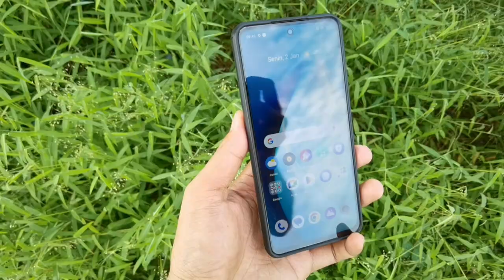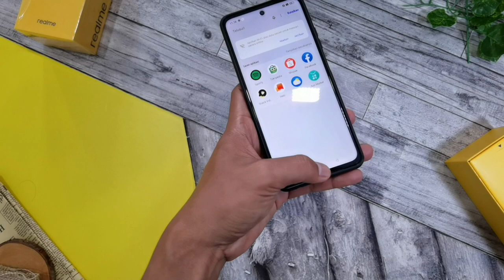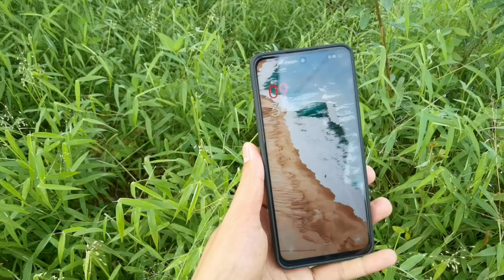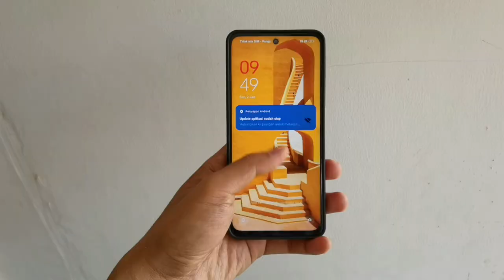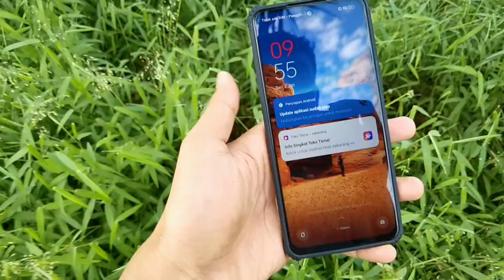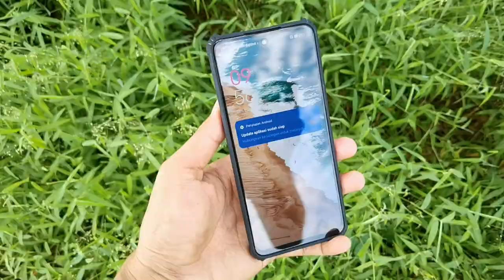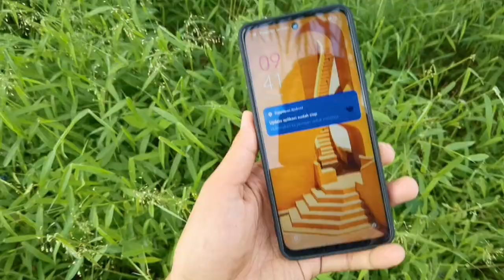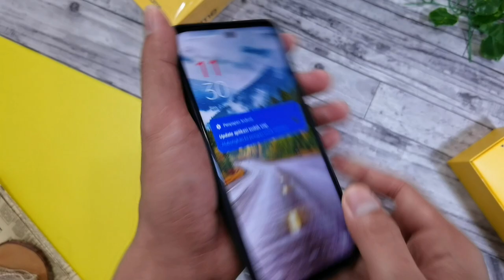Case Realme C55 Rekomendasi | Casing Realme C55 Terbaru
Keterangan Produk Case Realme C55 atau Casing Realme C55 :

- Proteksi dari jatuh dan benturan ringan (Shockproof)
- Design Exclusive, Slim, Fit & mudah dipasang ( Anti Fingerprint )
- Presisi dan tidak mengurangi kemudahan akses ke segala tombol
- Bahan kombinasi hardcse dan softcase presisi dan akurat.